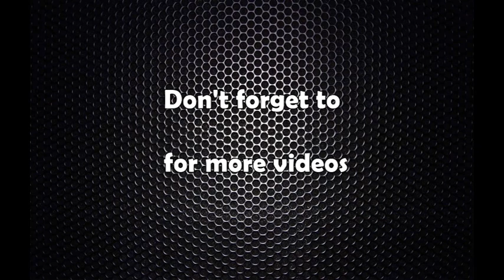रिङरोड बाहिर मेलम्ची पानी लानेबारे अध्ययन शूरु